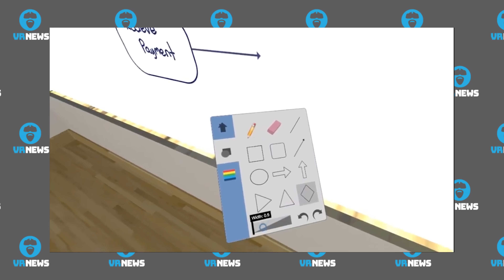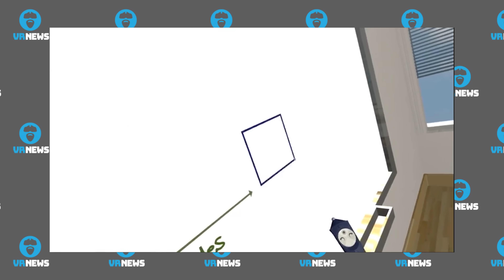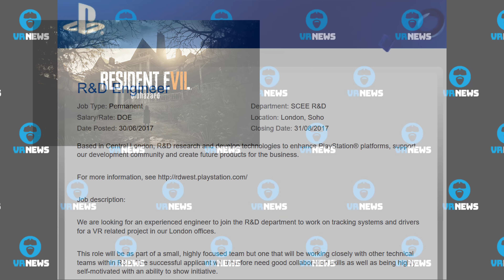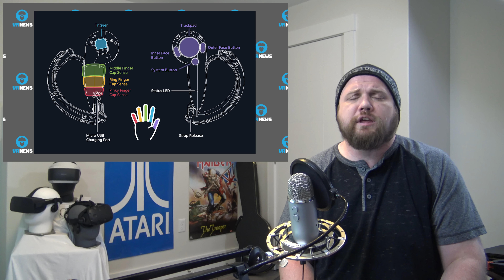SONY WORKING ON 360 ROOMSCALE FOR PSVR? - VR Dev Updates On Knuckles Controller Testing & More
Cheers Guys!

News starts with Gear VR and Rift VR Game, 'KILN'. Next, VR Strategy game 'Skyworld' for Rift/Vive.

After we talk about 'CollabHub' a whiteboard collaboration app for VR and Sony confirms streaming details for 5.0 firmware.

Next, Hover Junkers to get FREE single player campaign and Sony hiring position for what is speculated to be 360 roomscale type technology for PSVR.

Lastly, an update from the 'Climbey' dev on the Knuckles controller from Vive based on 2 weeks of testing.

Headlines/Source/Timelines:

Headline:  Amsterdam Based Developer House of Secrets to Release first VR Game Titled ‘KIN’
Timeline:  00:00 to 01:03

Headline:  VR Strategy Game Skyworld Now Coming Rift/Vive in Fall
Timeline:  01:04 to 01:54

Headline:  Collabhub Provides a Virtual Whiteboard with Multiple Business and Non Business Potential
Timeline:  01:55 to 03:06

Headline: Quick Playstation 4 Firmware 5.0 Update on story from last week
Timeline:  03:07 to 03:26

Headline:  Hover Junkers Early VR Multiplayer Title to get Single Player Campaign Mode
Timeline:  03:27 to 04:47

Headline:  Multi-Sensor PSVR Tracking in the Works?
Timeline:    04:48 to 06:16

Headline:   Climbey Dev Provides UploadVR with update on Knuckles With Lone Echo and Echo Arena
Timeline:   06:17 to 08:36